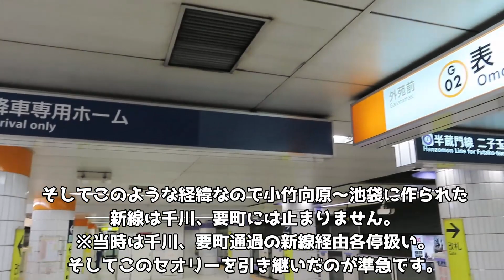【迷列車で行こう】有楽町線のすぐに消えた例のアレを徹底解説！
有楽町線といえば今ではS-TRAIN以外各駅停車で走っていますが、昔は優等列車が走っていたんですよね。
残念ながら黒歴史になりましたが皆さんは知っていましたか？
0:00 Intro
0:32 準急が来る前
3:38 有楽町線の準急が誕生！
6:31 ひどいダイヤ
9:08 準急廃止
11:08 まとめだよ！